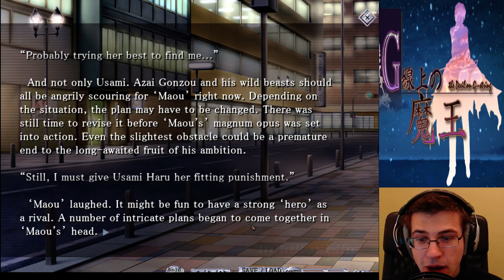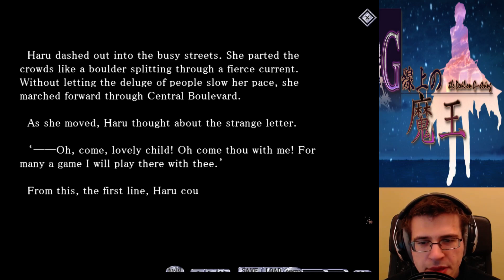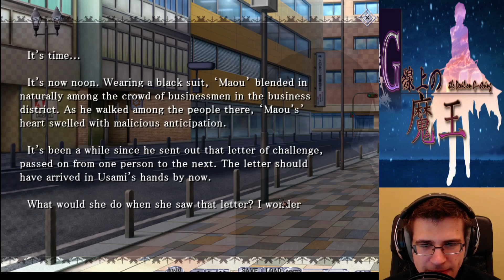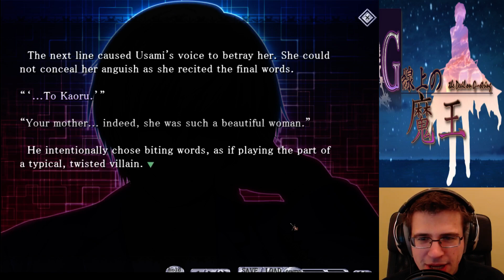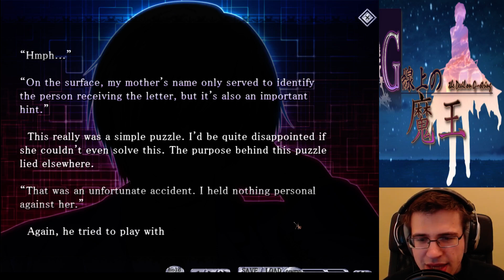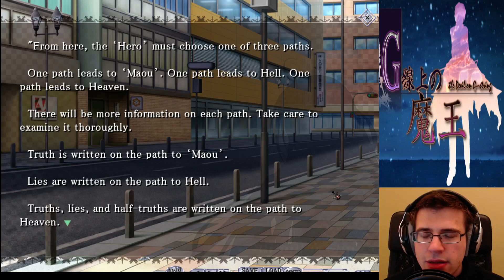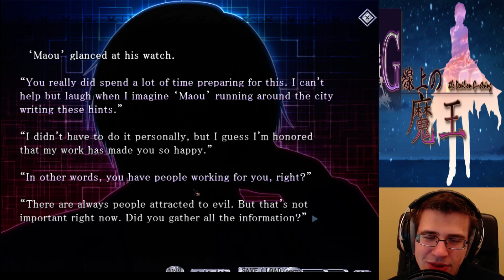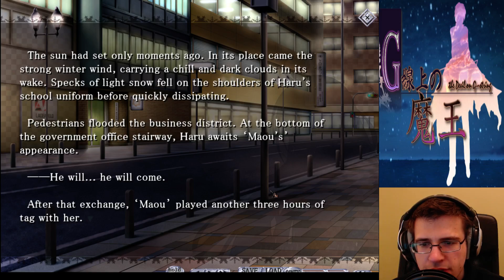Shit is getting real! - G-Senjou no Maou Part 13